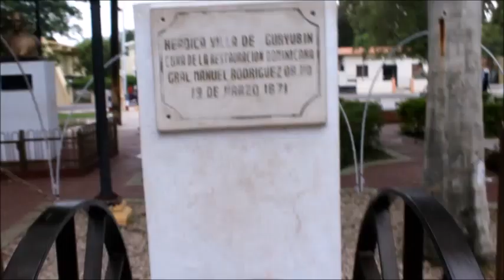Guayubin pueblo histórico, exige construcción de Plaza de la Cultura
Guayubin pueblo histórico, exige construcción de Plaza Cultural 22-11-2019
MaguacaDigital.com
Periodista Tatis Zacarias